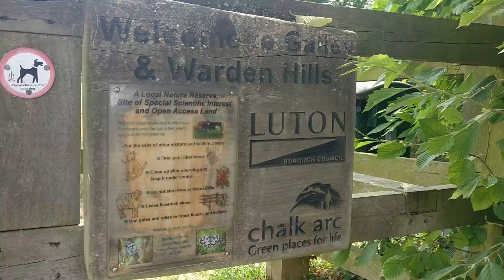On route to cardinal newman